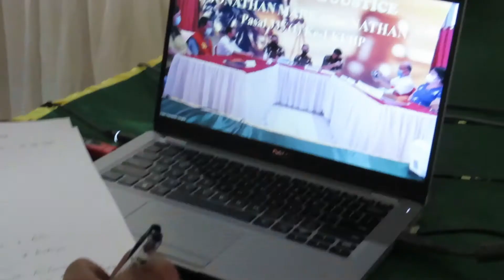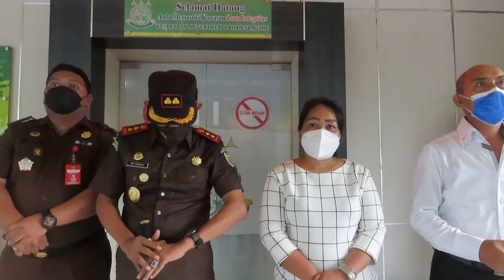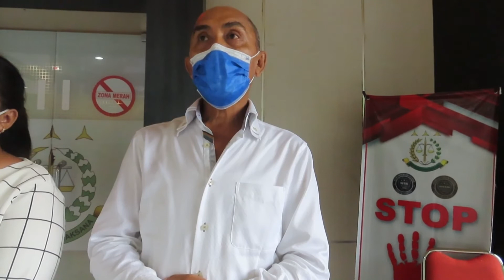Kejari Sangihe Terapkan Keadilan Berdasarkan Hati Nurani (RESTORATIVE JUSTICE) Perkara Pengancaman